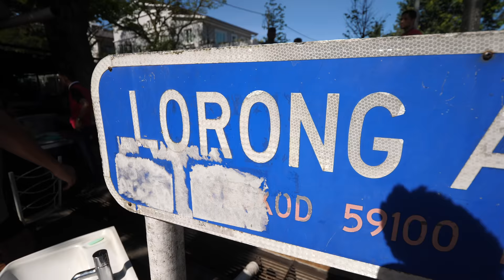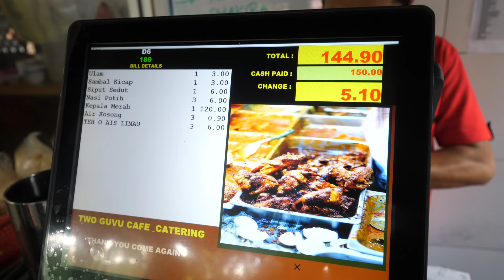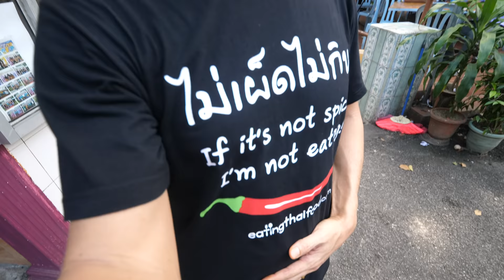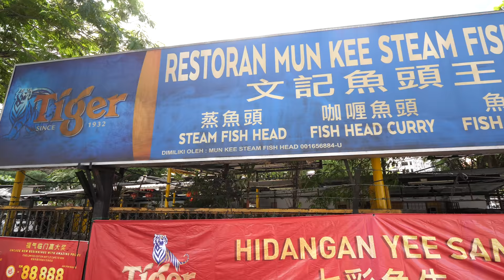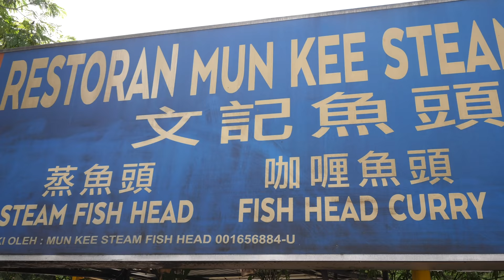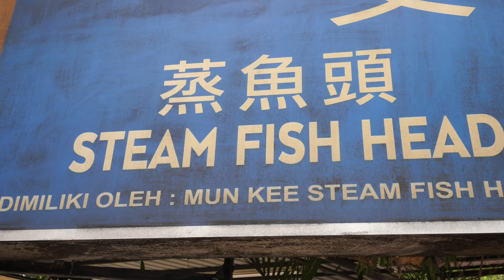Big Fish Head Curry Tour - MALAYSIAN STREET FOOD in Kuala Lumpur, Malaysia!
I’ve always loved curry and I’ve always loved fish heads, so fish head curry would naturally be one of my favorite foods to eat - there’s nothing not to like about digging out little bits of fish from all the crevices, while sucking up all the curry sauces.

We checking out three different fish head restaurants in Kuala Lumpur, each serving a totally different style of fish head.

One of the most legendary Malaysian street food stalls in Kuala Lumpur is Annuar's Fish Head Curry, also known as the Bangsar fish head corner. Mr. Annuar is an amazing hard working man who has been selling his south Indian Muslim style fish head curry for a long time and has a loyal following. He’s also known for his affordable prices and his fried chicken. The staff were all incredible nice, and their fish head was amazing. I also especially loved the fried chicken with the fish head curry sauce on top. Mr. Annuar would not charge us for our meal, thank you!

Next we went to Tugu View Cafe, an amazing local Malay food restaurant on top of a hill in the middle of Kuala Lumpur, although it felt like you were in the middle of a mountain park. They serve all sorts of Malaysian food, but their most famous dish is their Malay style fish head curry. We met the chef of the curry, and I just asked him to choose us the largest size which happened to be a 120 RM fish head! Most of the others were 45 - 65 RM! This was probably the best fish head curry for me of this entire Malaysian food fish head curry tour. The complexity of flavor and the ingredients blew me away.
Total price - 144 RM ($35)

Finally to end this fish head curry tour, we went to a Chinese restaurant. So this wasn’t actually a fish head curry, but a steamed Chinese style fish head. They gave us not only the head, but really the entire body minus the tail. It was delicious, perfectly steamed with wonderfully fragrant ginger, and it was a perfect fish to end the meal with.
Total price - 98 RM ($23.80)

This was an amazing fish head curry Malaysian food tour in Kuala Lumpur!